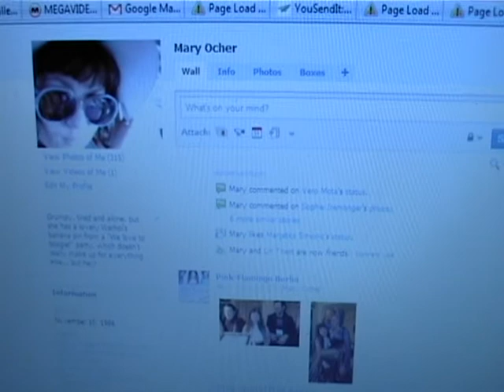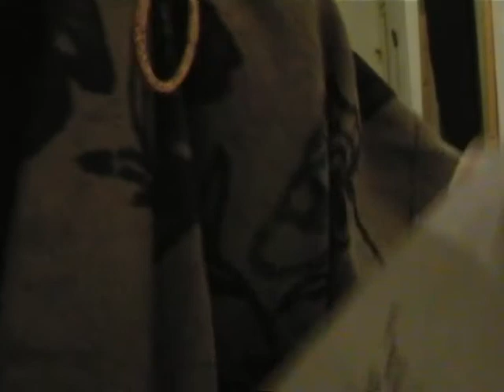Mary Ocher - Vaan's poems (Metropolitan Chapters & The Mekong River)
compositions for Vaan  Nguyen's poems.